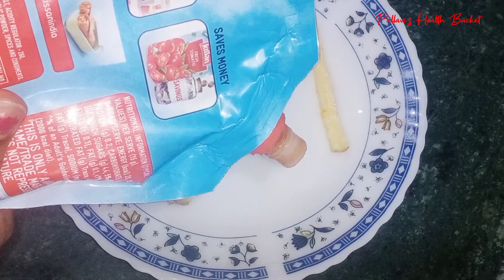How to enjoy your evening in this lockdown | kids recipe | kids activities